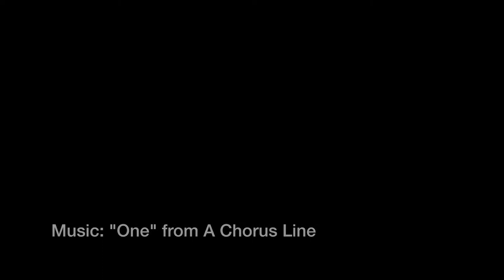OCSA Broadway Bound 2017 - Timelapse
The 7th and 8th grade Musical Theatre conservatory classes perform the annual Broadway Bound show. Except now its faster.

Director of the Acting Conservatory: Jeff Paul
Director of Production and Design: Kevin Cook
Technical Director: Matt Roy
Stage Manager: Valerie Dien
Lighting Designer: Axiom Cutler
(Full crew list below)

Production and Design Crew:

*Audio*: Ainsley Alberstein
*Assistant Stage Manager*: Sara Abrahamssen
*Follow Spot 1*: Anais Benavides

Production and Design Middle School Crew:

(Act 1) Life is a Journey

Light Board Operator: Diego Morones
Follow Spot 2: Sydney Huff
Audio: Sivan Yehezkel
Stage and Prop Crew: Alena Leach, Samantha Gerber

(Act 2) Inspired By Actual Events:

Light Board Operator: Kaylee Whisner
Follow Spot 2: Daniel St Marseille Jr.
Audio: Aires Choi
Stage and Prop Crew: Hannah Wong Nakata Jorden Spena

(Act 3) Shakin’ it for Shakespeare:

Light Board Programmer: Dilynn Engbarth
Light Board Operator (5/5): Jack McGuinness
Light Board Operator (5/6): Diego Morones
Light Board Operator (5/7): Kaylee Whisner
Follow Spot 2: Valentina Rydstrom
Audio: Miles Nowel
Stage and Prop Crew: Sierra Cruz, Scott Heaslip
Costume and Makeup Crew: Amelia Sheldon, Madeline Tran, Alina Iwanski

(Act 4) History of the Rock Musical:

Light Board Operator: Jack McGuinness
Follow Spot 2: Matilda Lapin
Audio: Hunter Nakasone
Stage and Prop Crew: Danny Hudson, Nona Nishigawara
Costume and Makeup Crew: Rosie Figueroa, Holly Heaslip, Davina Cabrera, Natalia Garcia
Set-up and Strike Crew: Dean Zamiska, Shane Tribe